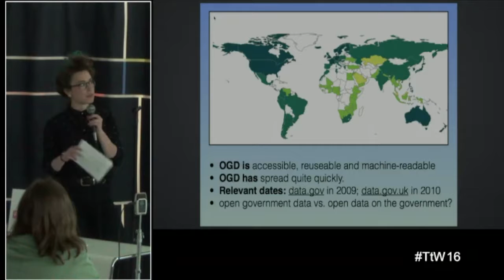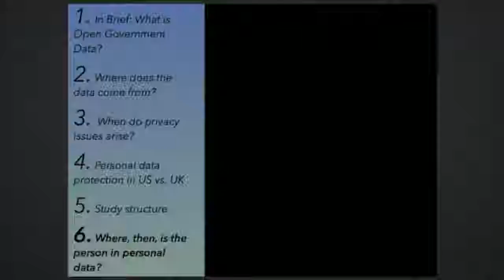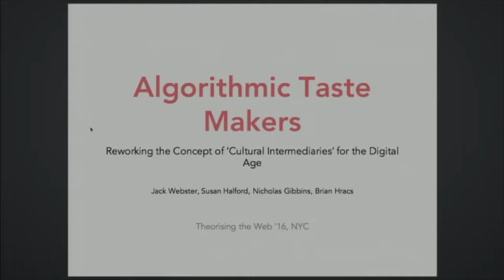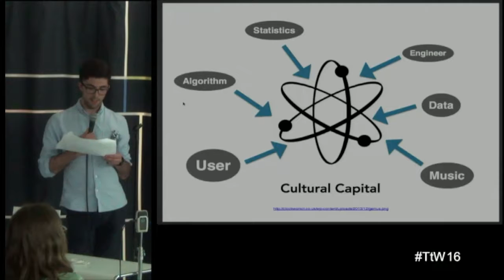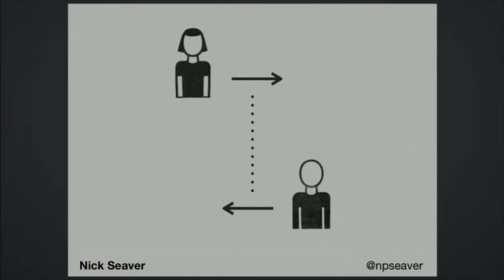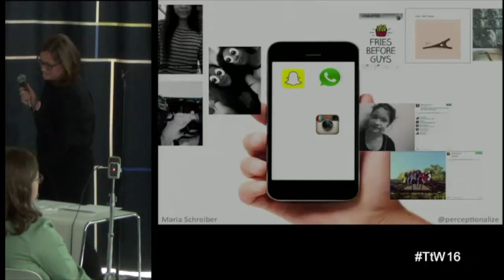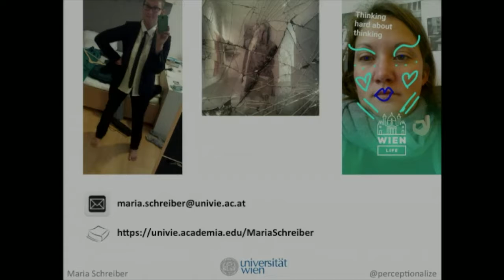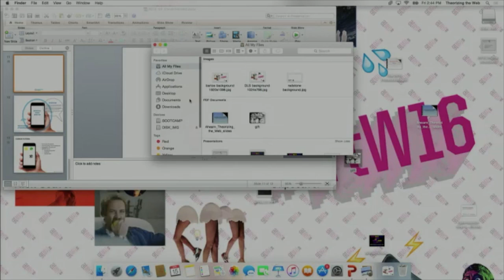In Formation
Moderator:
Caroline Sinders

Panelists:
Eve Ahearn  Locating the Person in Personal Data: A Comparison of Open Government Data Implementation in the U.S. and the U.K.
Jack Webster*  Algorithmic Taste Makers: Reworking the Concept of Cultural Intermediaries for the Digital Age
Nick Seaver  Totemic Operators
Maria Schreiber and Gerit Götzenbrucker   The good, the bad and the ugly. Platform-specific photographic practices and aesthetics

*Co-authored with Susan Halford, Nicholas Gibbins and Brian Hracs